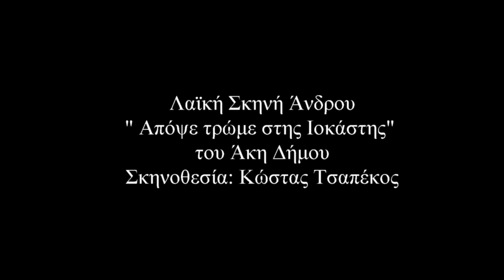"Απόψε τρώμε στης Ιοκάστης" - Λαϊκή Σκηνή Άνδρου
Η θεατρική παράσταση της κωμωδίας του Άκη Δήμου "Απόψε τρώμε στης Ιοκάστης" από τη Λαϊκή Σκηνή Άνδρου σε σκηνοθεσία Κώστα Τσαπέκου , που ανέβηκε τον Απρίλιο του 2014  στο Δημοτικό Θέατρο Άνδρου